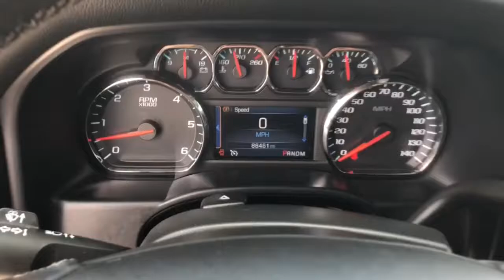2014 Chevrolet Silverado 1500 Westminster, Costa Mesa, Garden Grove, Long Beach, Huntington Beach, C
Summit White Used 2014 Chevrolet Silverado 1500 available in Huntington Beach, California at Toyota of Huntington Beach. Servicing the Costa Mesa, Garden Grove, Long Beach, Huntington Beach, CA area.
2014 Chevrolet Silverado 1500 LT - Stock#: 00292205 - VIN#: 3GCPCRECXEG203042

VERY CLEAN. DRIVES GREAT. 5.3 LITER V8 WITH AWSOME POWER AND PERFORMANCE. PREMIUM BLACKED OUT WHEELS. LOADED LT PACKAGE. SAVE THOUSANDS BUYING PRE OWNED VS NEW. Good tires and brakes. Engine and transmission run smooth. Damage free. Immaculate inside and out. FREE CARFAX! We have great interest rate and financing for ALL credit situations.Recent Arrival!Awards:* NACTOY 2014 North American Truck of the Year * 2014 KBB.com Brand Image AwardsWHY BUY at the BEACH? Our customers are our most valuable asset. If you are already a customer, welcome back. If you are new to Toyota of Huntington Beach, we would like to convince you to join the ranks of satisfied Toyota of Huntington Beach customers. Financing for all situations. Great rates available. GREAT rates for good credit. Financing for ALL credit situations. BK ok. Low score OK. (See dealer for details.) Se Hablamos Espanol. Marticular OK.
6 Speaker Audio System,6 Speakers,AM/FM radio: SiriusXM,CD player,Premium audio system: Chevrolet MyLink,Radio data system,Radio: AM/FM Audio System w/Chevrolet MyLink,Single Slot CD/MP3 Player,SiriusXM Satellite & HD Radio,Steering Wheel Audio Controls,Air Conditioning,Bluetooth  For Phone,Power steering,Power windows,Power Windows w/Driver Express Up,Remote Keyless Entry,Remote keyless entry,Steering wheel mounted audio controls,Leather Wrapped Steering Wheel w/Cruise Controls,Manual Tilt Wheel Steering Column,Speed-sensing steering,Traction control,4-Wheel Disc Brakes,ABS brakes,Dual front impact airbags,Dual front side impact airbags,Front anti-roll bar,Front wheel independent suspension,Low tire pressure warning,Occupant sensing airbag,Overhead airbag,Rear Chrome Bumper,Brake assist,Electronic Stability Control,Delay-off headlights,Fully automatic headlights,Panic alarm,Speed control,150 Amp Alternator,Black Power Adjustable Heated Outside Mirrors,Bumpers: chrome,EZ Lift & Lower Tailgate,Front Chrome Bumper,Heated door mirrors,Power door mirrors,Rear step bumper,Rear Wheelhouse Liners,4.2 Diagonal Color Display Driver Info Center,Cloth Seat Trim,Color-Keyed Carpeting w/Rubberized Vinyl Floor Mats,Compass,Driver & Front Passenger Illuminated Vanity Mirrors,Driver door bin,Driver vanity mirror,Front reading lights,Illuminated entry,OnStar 6 Months Directions & Connections Plan,Outside temperature display,Overhead console,Passenger vanity mirror,Rear reading lights,Rear seat center armrest,Tachometer,Tilt steering wheel,Trip computer,Voltmeter,40/20/40 Front Split Bench Seat,Rear 60/40 Folding Bench Seat (Folds Up),Split folding rear seat,Front Center Armrest w/Storage,Passenger door bin,Alloy wheels,Wheels: 17 x 8 Bright Machined Aluminum,Deep-Tinted Glass,Variably intermittent wipers,3.23 Rear Axle Ratio,TRANSMISSION  6-SPEED AUTOMATIC  ELECTRONICALLY CONTROLLED  with overdrive and tow/haul mode. Includes Cruise Grade Braking and Powertrain Grade Braking (STD),SUMMIT WHITE,REAR AXLE  3.08 RATIO,SEATS  FRONT 40/20/40 SPLIT-BENCH  3-PASSENGER  AVAILABLE IN CLOTH OR LEATHER  includes driver and front passenger recline with outboard head restraints and center fold-down armrest with storage. Also includes manually adjustable driver lumbar  lockable storage compartment in seat cushion  and storage pockets. (STD),LICENSE PLATE KIT  FRONT,ENGINE  5.3L FLEXFUEL ECOTEC3 V8 WITH ACTIVE FUEL MANAGEMENT  DIRECT INJECTION AND VARIABLE VALVE TIMING  includes aluminum block construction with Flex Fuel capability  capable of running on unleaded or up to 85% ethanol (355 hp [265 kW] @ 5600 rpm  383 lb-ft of torque [518 Nm] @ 4100 rpm; more than 300 lb-ft of torque from 2000 to 5600 rpm),SUSPENSION PACKAGE  HANDLING/TRAILERING  (STD),WHEELS  17 X 8 (43.2 CM X 20.3 CM) BRIGHT MACHINED ALUMINUM  (STD),CHEVROLET MYLINK AUDIO SYSTEM  4.2 DIAGONAL COLOR SCREEN WITH AM/FM STEREO  USB PORTS  auxiliary jack  SD card slot  Bluetooth streaming audio for music and most phones  hands-free smartphone integration  Pandora Internet radio and voice-activated technology for radio and phone (STD),TIRES  P255/70R17 ALL-SEASON  BLACKWALL  (STD),PAINT  SOLID,1LT PREFERRED EQUIPMENT GROUP  includes standard equipment,GVWR  7000 LBS. (3175 KG),COOLING  AUXILIARY EXTERNAL TRANSMISSION OIL COOLER,JET BLACK  CLOTH SEAT TRIM,Rear Wheel Drive,Power Steering,ABS,4-Wheel Disc Brakes,Traction Control,Stability Control,Aluminum Wheels,Tires - Front All-Season,Tires - Rear All-Season,Conventional Spare Tire,Conventional Spare